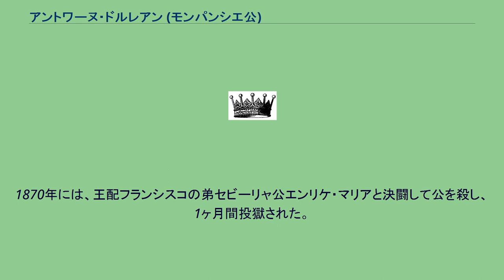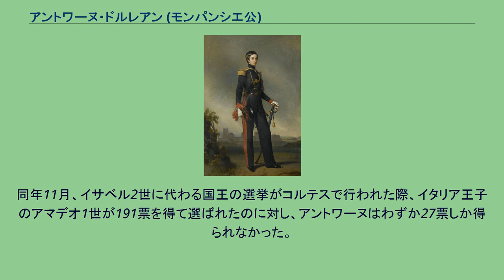アントワーヌ・ドルレアン (モンパンシエ公)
オルレアンス＝ガリエラ家
フランス王ルイ・フィリップの子女
アントワーヌ・ドルレアン（仏：Antoine Marie Philippe Louis d'Orleans, duc de Montpensier, 1824年7月31日 - 1890年2月4日）は、フランスの王族。
モンパンシエ公。
第3代ガリエラ公。
フランス王ルイ・フィリップと妃マリー・アメリーの末子として、ヌイイ城で誕生した。
1846年10月、マドリードでスペイン王女ルイサ・フェルナンダ（スペイン女王イサベル2世の妹）と結婚した。
この結婚により「スペイン王子アントニオ」（Infante Antonio de España）の称号も得た。
2人には10子が生まれた（フランス名で記す）。
アントワーヌはスペイン王女を妃としたことで、スペイン王位への野望を隠さなかった。
1848年に2月革命でスペインへ亡命した。
義姉イサベル2世に対抗して、反・宰相フアン・プリム派を支持した。
1870年には、王配フランシスコの弟セビーリャ公エンリケ・マリアと決闘して公を殺し、1ヶ月間投獄された。
同年11月、イサベル2世に代わる国王の選挙がコルテスで行われた際、イタリア王子のアマデオ1世が191票を得て選ばれたのに対し、アントワーヌはわずか27票しか得られなかった。